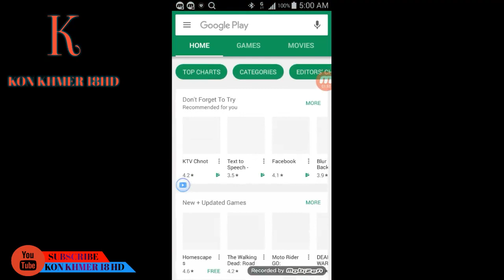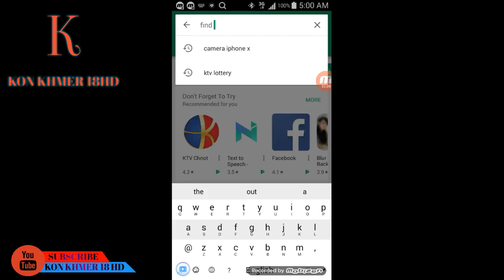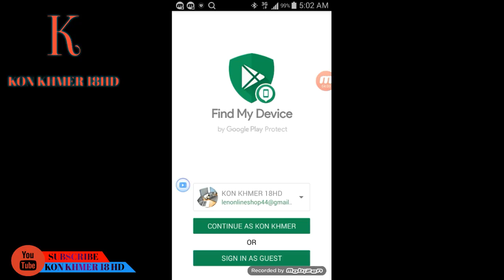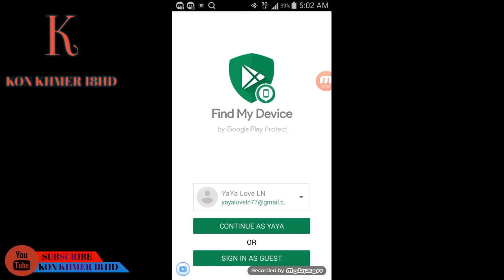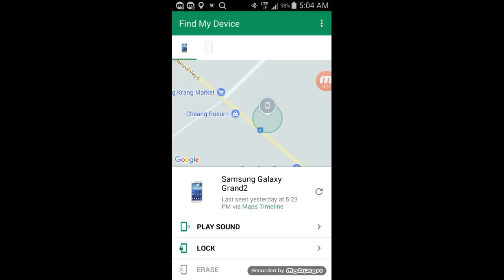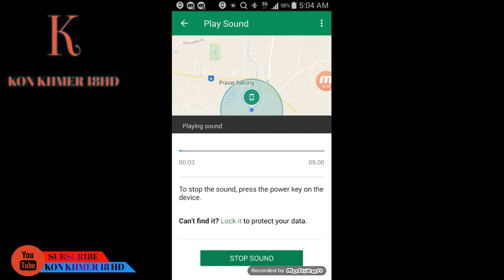របៀបស្វែងរកទូរស័ព្ទនៅពេលបាត់ , How Do I Find My Device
សួរស្តីព្រាយមឹត្តទាំងអស់គ្នាដែរបានចូលមកកាន់ Channel Kon Khmer 18hd យើងខ្ញុំថ្ងៃនេះយើងខ្ញុំនឹងនឹមយកកន្លឹសខ្លះៗដូចជាតិចនិចខ្លះៗមកចែកជួនព្រាយមឹត្តទាំងអស់នៅថ្ងៃនេះបើសិនយើងខ្ញុំមានពាក្យសំដីត្រង់ណាមិនសំរុមក្តីសូមព្រាយមឹត្តទាំងអស់គ្នាមេតាខាន់ទ័យអភ័យទោសដល់រូបខ្ញុំបាទផងថ្ងៃនេះញុមនឹងបង្រៀនព្រាយមឹត្តទាំងអស់គ្នាអំពីរបៀបស្វែងរកទូរស័ព្ទដៃរបស់យើងដែរបានបាត។